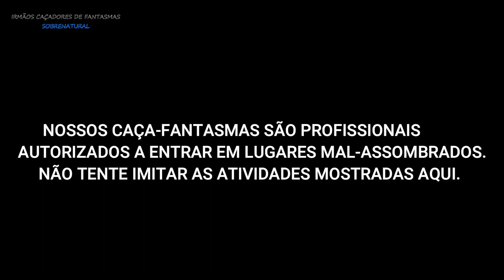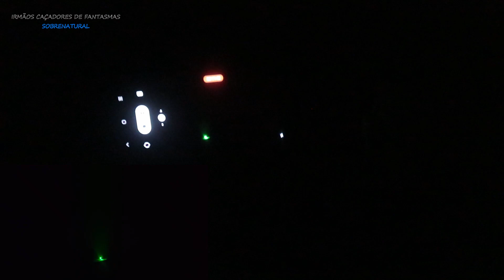A CASA MAL-ASSOMBRADA DE UMA FAMÍLIA! ( Parte 1 )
A CASA DE UMA FAMÍLIA,QUE PEDIU AJUDA!

ELES DERAM AUTORIZAÇÃO PARA FILMAGENS E SIGILO PESSOAL E PRIVACIDADE DA FAMÍLIA.

QUALQUER DIVULGAÇÃO, EXPOSIÇÃO, E COMENTÁRIOS NESTE VIDEOS NÃO SERÃO ACEITOS!